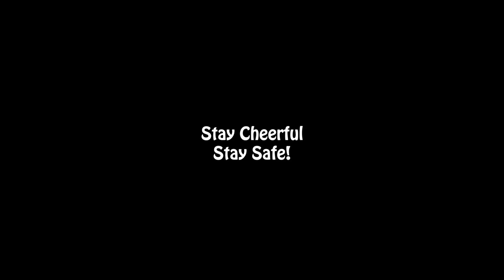Kappa Biriyani | Entry no: 13 | M N Aswathy | Marthandam | 5 June 2020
Cooking  competition entry no 13

Name : M N Aswathy

Place : Marthandam

Item : Kappa Biriyani